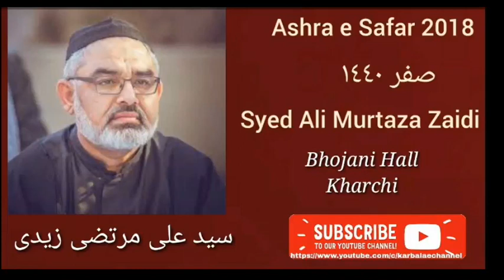1st Safar Majlis Molana Ali Murtaza Zaidi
1st Safar Majlis
Molana Ali Murtaza Zaidi Saheb
Bhojani Hall
Karachi Pakistan